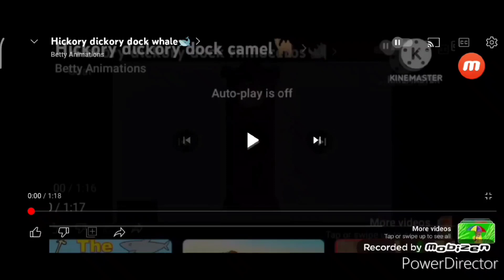hickory dickory dock manatee 🦭